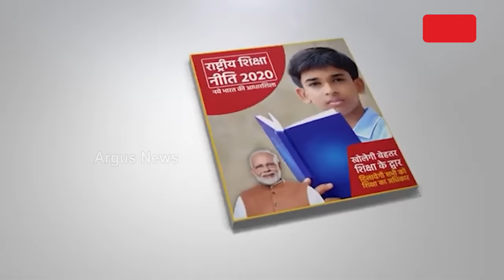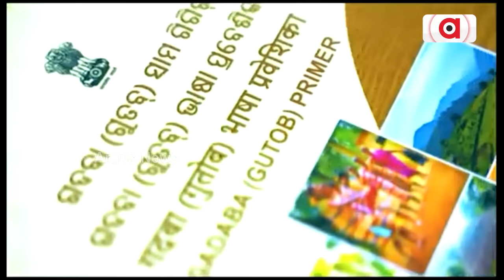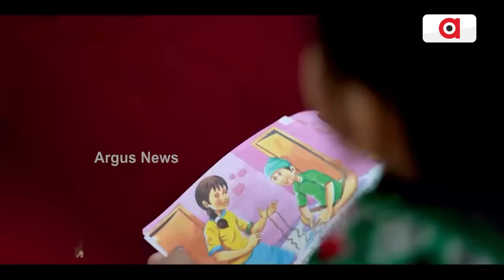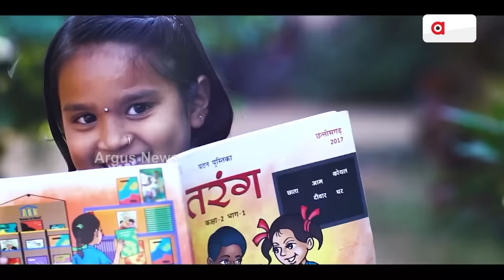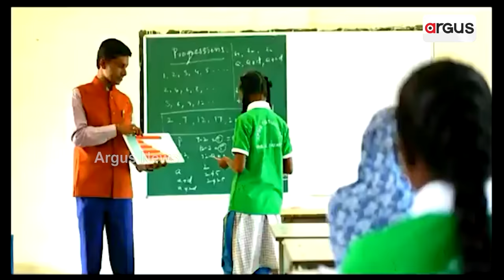୨୦୨୫ ସୁଦ୍ଧା ସ୍କୁଲରେ ଜାତୀୟ ଶିକ୍ଷାନୀତି | National Education Policy | Odisha | Argus News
୨୦୨୫ ସୁଦ୍ଧା ଓଡ଼ିଶାରେ ସ୍କୁଲ ସ୍ତରରେ କାର୍ଯ୍ୟକାରୀ ହେବ ଜାତୀୟ ଶିକ୍ଷାନୀତି। ଏଥିପାଇଁ ରାଜ୍ୟ ଶିକ୍ଷା ବିଭାଗ ପ୍ରସ୍ତୁତି ଆରମ୍ଭ କରିଛି। ଏଥିପାଇଁ 6ଟି ସବ୍ କମିଟି ସହ ଟାସ୍କଫୋର୍ସ ଗଠନ ହୋଇଛି।